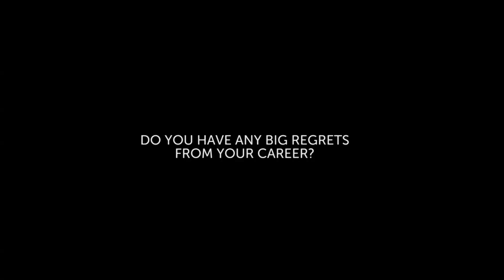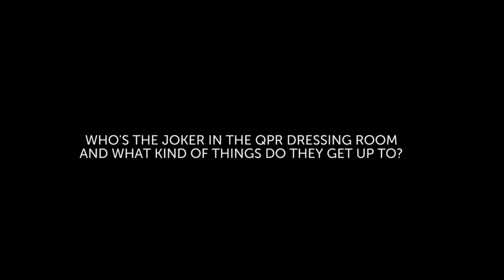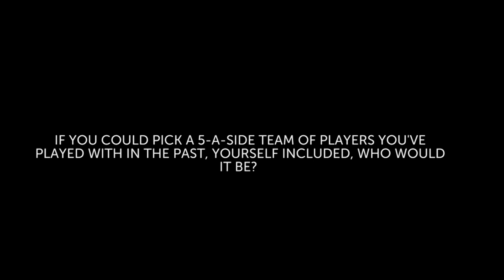Joey Barton talks to The Sport Bible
I took some time out during my trip to Brazil and answered a series of questions for the guys over at The Sport Bible.